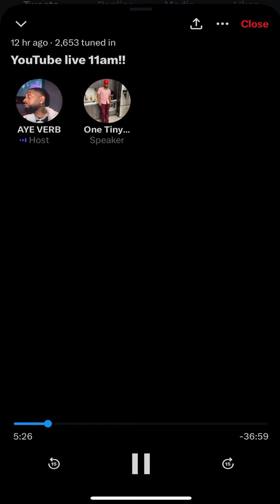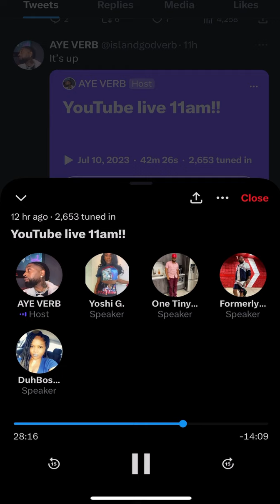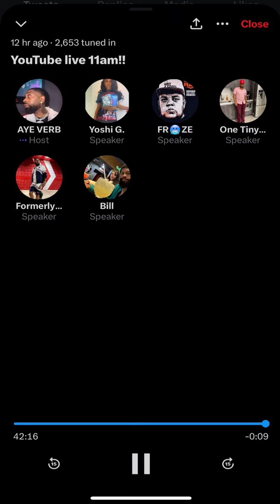Aye Verb Yoshi G John John 3 Letterman Talk Verb Swamp Bill Collector 3 Letterman Get Heated At End!